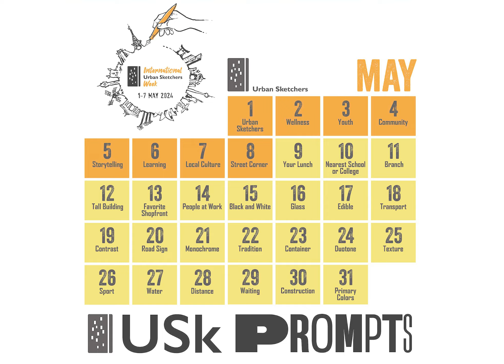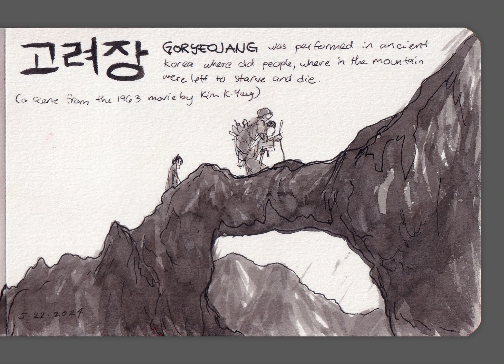International Urban Sketchers Week + May 2024 Prompts Sketch Compilation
Compilation of all my urban sketches for International Urban Sketchers Week and the rest of May 2024.